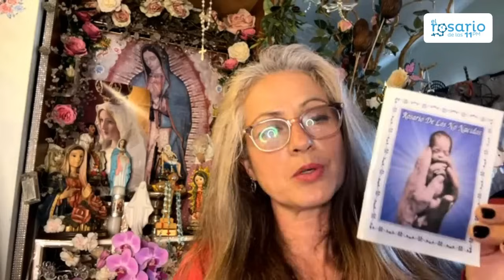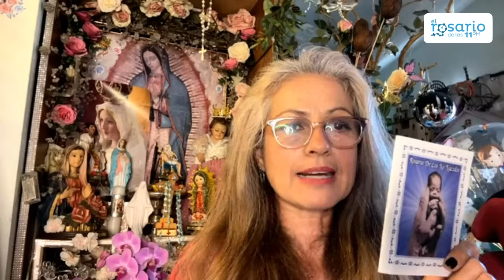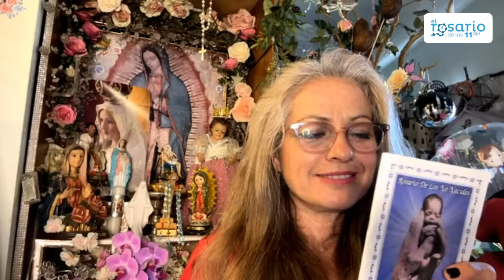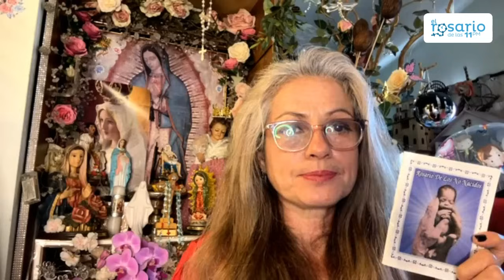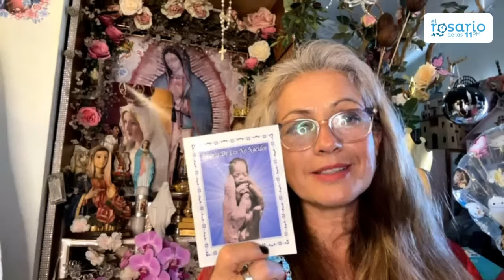Testimonio de conversión 📌De la tragedia familiar y la depresión al amor por la Eucaristía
Norma López es de México pero vive en California. Tuvo una infancia muy bonita. Viene de una familia numerosa. Su padre era comerciante. Sus padres eran católicos, para su madre era lo más importante. A pesar de que tenían poco conocimiento de la fe. De su madre aprendió mucho. Es la menor de las hermanas. En México fue a la escuela hasta la secundaria. Entró a trabajar joven. A los 11 años se fue como catequista, le gustaba mucho trabajar con niños. Era feliz teniendo a niños de 7 años. Vivía la fe de una manera muy bonita. A los 12 años pudo vivir su primer retiro. Era un retiro para jóvenes con problemas de adicciones.

En su familia vivieron un caso de adicción, uno de sus hermanos tuvo esta adicción. Vivían en una zona, en una colonia dónde se vivía mucho en este ambiente. “Mi hermano empezó a salir mucho a la calle y cayó en las drogas. Cuando mi madre se dió cuenta buscó muchas maneras de ayudarlo”. A los 19 años de edad su hermano falleció por este motivo.

Pasaron por unos momentos muy complicados. Reconoce la fortaleza en la fe de  su madre. “Recuerdo a mi madre estar orando mucho tiempo seguido al lado de su caja”. Tenía 15 años cuando su hermano falleció. Norma comienza a ir de un lado para otro. Se salió de las cosas de Dios. Siguió el camino de los jóvenes. “Comencé a meterme en el mundo y soltarme de Dios. Fue complicado porque a los 19 años me quedé embarazada. Tengo a mi primer bebé”. Comienza una vida complicada para ella. Tuvo a su hijo, lo crió sola. Fue su impulso de seguir adelante.

Tenía una sed de Dios muy grande. El haber vivido un retiro, ese encuentro con el Señor le cambió su vida, recuerda las experiencias maravillosas que allí vivió. Una hermana que vivía en Estados Unidos le recomendó que fuera a Estados Unidos para darle una vida mejor a su hijo. Escuchaba mucho hablar del sueño americano. La detienen en la frontera y la dejaron un día entero encerrada sin saber de su hijo. Gracias a Dios pudo regresar a su país. “Venía con una cultura diferente. En mi país había misas, festividades. Lo veía un país apagado. No daban ganas de ir a misa”, explica. Acudía los domingos a misa con su hermana pero no sentía el espíritu de Dios.  Seguía sintiendo la necesidad de Dios. Así vuelve al mundo, a los bailes, a salir, siempre pendiente de su hijo. “Viví momentos de depresión por estar lejos de la familia. Sobre todo cuando los padres enferman y ves que no puedes estar acompañándolos”.

¡No te pierdas este precioso testimonio!